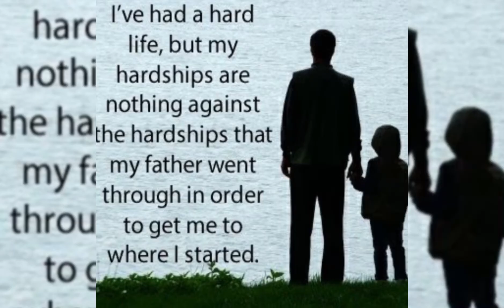THANK YOU FOR BEING OUR PAPA || HAPPY BIRTHDAY PAPA || Jhaye’s Mix Vlogs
Belated celebration of our Papa’s birthday coz everybody are busy and the moment they’re all free they went to see our Papa...

Happiest birthday Papa, we love you so so much and we are thankful for you are our Papa...

Stay safe and healthy always Pa,..